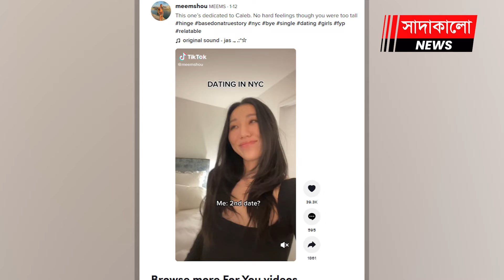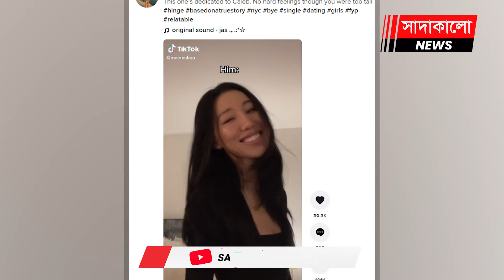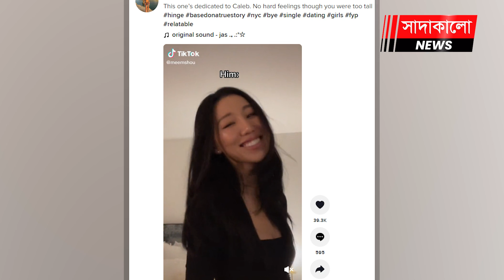ভিডিও ভাইরাল হওয়ার পর জানা গেল তাদের সবার প্রেমিক একজন | সাদাকালো নিউজ | sadakalo news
যুগটাই নাকি এমন! নকল প্রেম এখানে দুষ্প্রাপ্য নয়; বরং সত্যিকারের প্রেম খুঁজে পাওয়া কষ্ট। অনলাইনে প্রেম একটা সচরাচর ঘটনা হয়ে দাঁড়িয়েছে। প্রেম অনলাইনে চলে যাওয়ায় যোগাযোগ হয়ে উঠেছে সহজ। আর প্রতারণাও হয়ে উঠেছে সচরাচর ঘটনা। প্রেমে প্রতারণার ঘটনা সব সময়ে, সব সমাজেই কমবেশি ছিল।